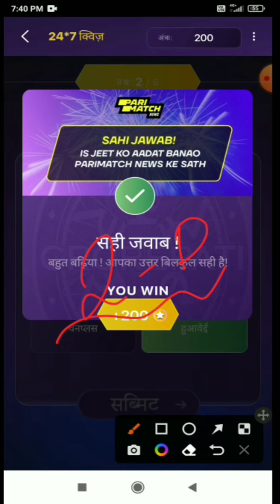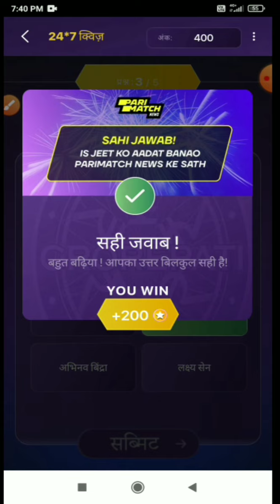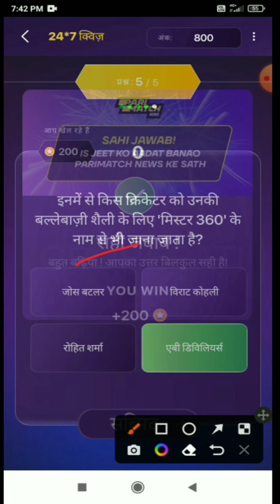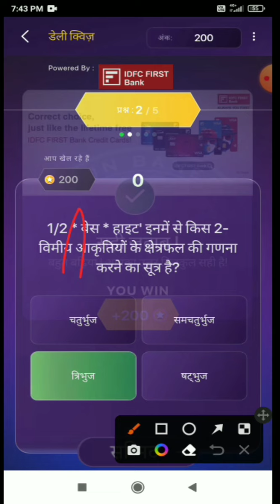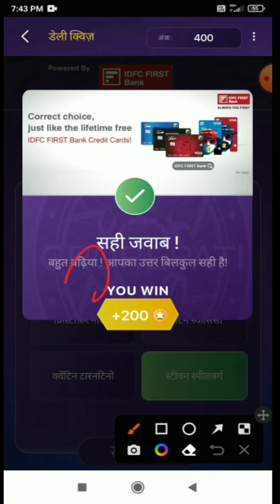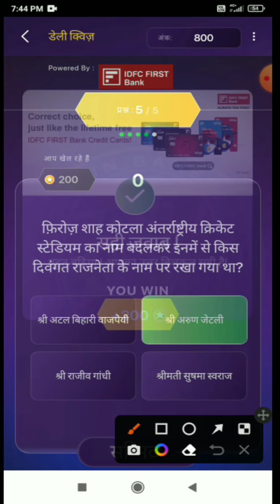KBC IDFC फर्स्ट बैंक डेली क्विज़|परी मैच न्यूज़ 24*7 क्विज़|20 सितंबर 2022|Kbc 24*7 Daily Quiz|हिंदी